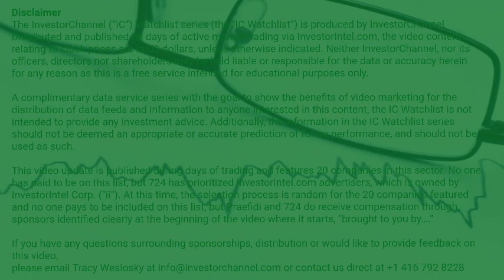InvestorChannel's Gold Watchlist Update for Thursday, November 12, 2020, 15:05 EST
Watchlist Companies:
- Alkane Resources Ltdd (ALK.AX) AUD 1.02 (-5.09%)